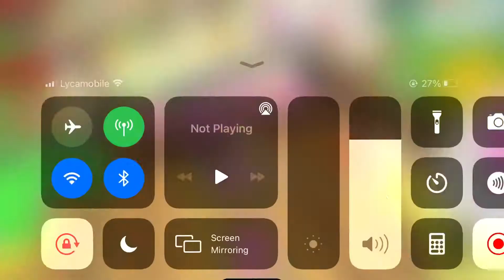Spending all my Easter eggs before it leaves